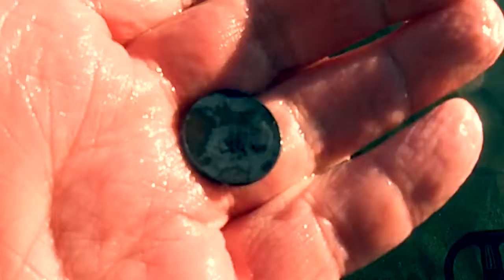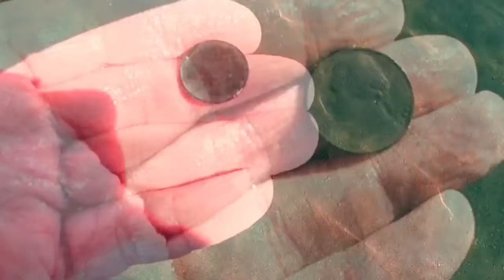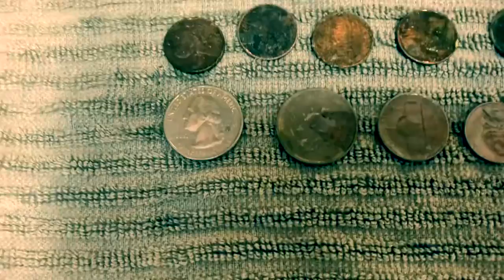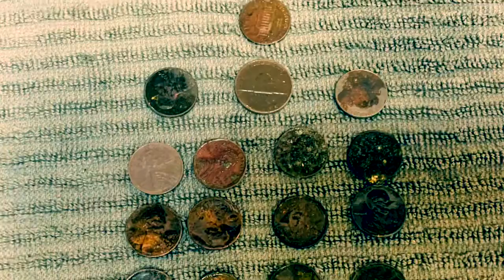MDAS with Matt S7E22 Met up with Bottle Cap and took the Simplex for a swim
Bob invited me out today to hunt the river near us. Took the Simplex with me, outfitted with the SP22 8.5” round coil. Worked awesome!

A great all purpose machine that will satisfy pretty much all your detecting needs!

For more on the controls and use of the Nokta/Makro Simplex, please click on this link and visit my friend Kimmie at Girls Rock Metal Detecting!

He is digging cool stuff in Scotland! Cooler stuff than I dig. You won’t regret it!

Mike Knobl detects in South Carolina. When he teams up with the Back Country Diggers, it is always a great time!

He Metal Detects and all kinds of other stuff too! Click the link below here for one of his hunts!

For quality Australian made digging tools, check out Tyger Stainless Steel.

Filming and editing with:
Apple XS Max Camera Phone

tell them that Metal Detecting with Matt sent ya!